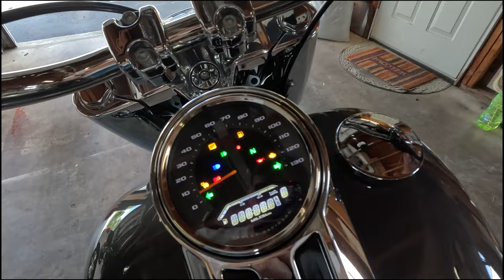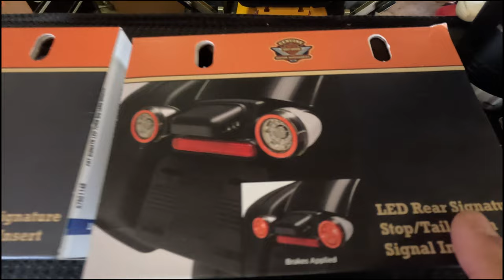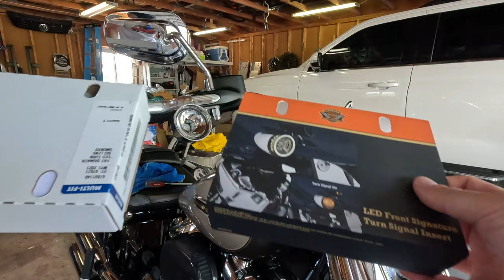How to EASILY Install Harley LED ⚡️Turn Signal Inserts | Softail Heritage Fatboy 114 Garage DIY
Complete install of harleydavidson LED signature turn signals on a 2023 Harley Fat Boy 114.

***Install starts around 6 minute mark after a walk around of the new bike!***